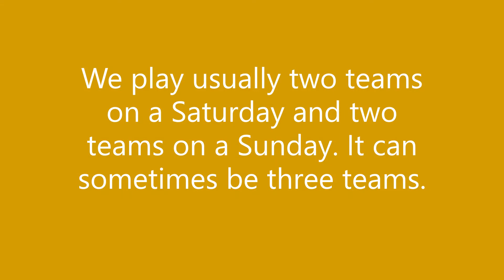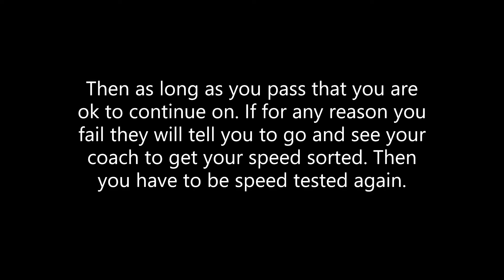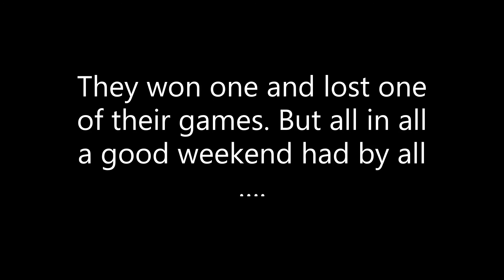Weekend of Powerchair football - no audio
If you are a lover football but find you can not join in this is a way you can. Just look in your local area and you may just find something. Or just type into Google or what ever search engine you use. Powerchair football to 'welovefootball